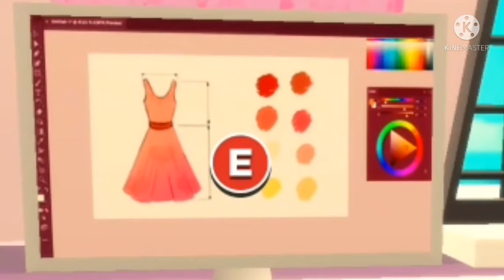ticking meme MLB